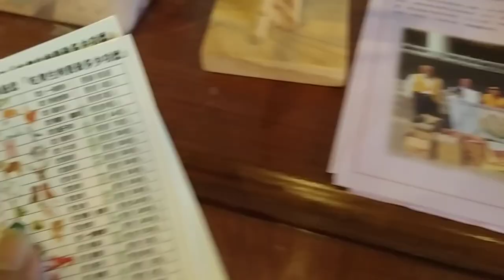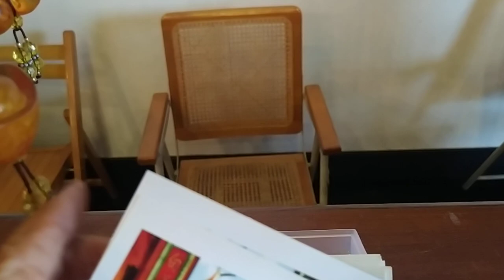VID 20240920明天臺南市分會開會前的準備工作，黃總幹事及陳幹事在義和聖堂 154854